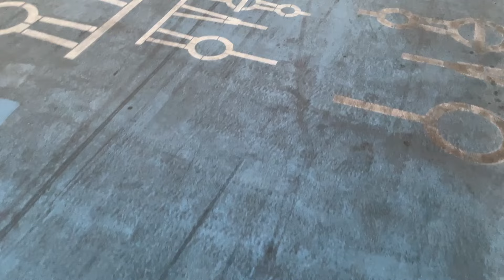واجهة بحريه وشروق الشمس - مزاج الكويت